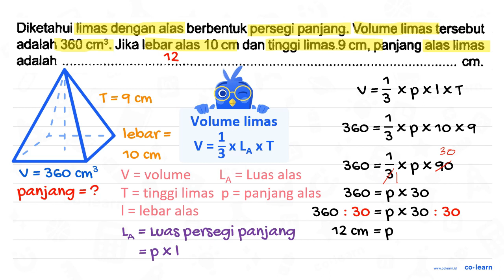Diketahui limas dengan alas berbentuk persegi panjang. Volume limas tersebut adalah 360 cm^(3) ....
Diketahui limas dengan alas berbentuk persegi panjang. Volume limas tersebut adalah  360 cm^(3) . Jika lebar alas  10 cm  dan tinggi limas.  9 cm , panjang alas limas adalah
 cm .

Topik atau Materi: Volume dan Luas Permukaan Limas Segiempat - Bangun Ruang - Geometri - Matematika Kelas 5 SD - K-13

Sumber Soal: LKS Zamrud Matematika Kelas 5B, K-13, TA , Putra Nugraha

00:00 : Bedah Soal
01:00 : Konsep, rumus dan pengertian Volume dan Luas Permukaan Limas Segiempat
01:18 : Langkah penyelesaian soal
01:54 : Jawaban akhir
02:24 : Penutup